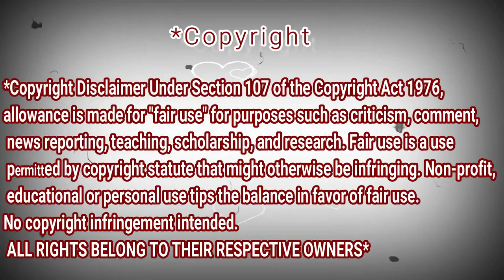AURORA - Reaction Dz - MURDER SONG (5,4,3,2,1) - The 2015 Nobel Peace Prize Concert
AURORA - MURDER SONG (5,4,3,2,1) - The 2015 Nobel Peace Prize Concert i be so Emotional! This so touch me! Her Voice Angel! AURORA

My Full Name : Ferah Samir
My adress : Chlef / Chettia Zone10 n539
zip code : 02170